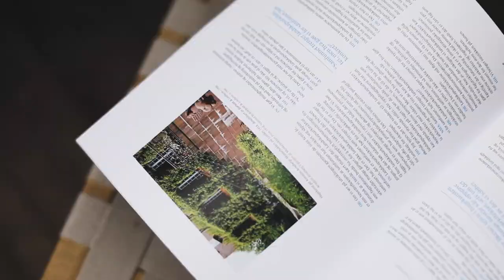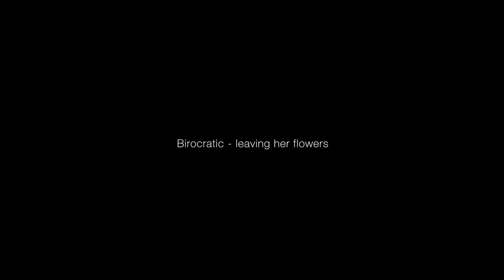Nordahl Rolfsens vei 35 A